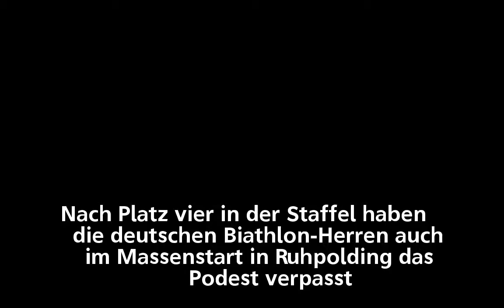Massenstart in Ruhpolding Wieder kein Podest für deutsche Biathleten